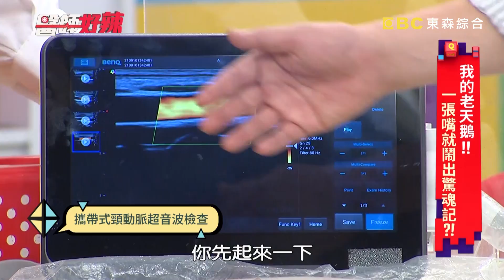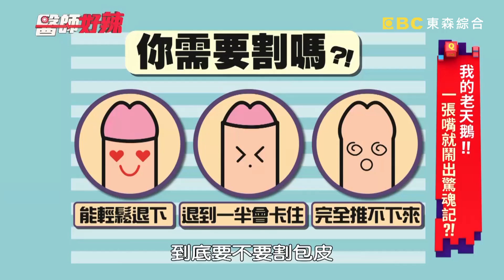偏頭痛無法改善，不吃藥可以用「這方法」？雄性禿遺傳機率竟是看媽媽？！【醫師好辣】20210927 完整版 常見疑慮解答 EP1207 袁明琦 顧芳瑜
主題：我的老天鵝！！一張嘴就鬧出驚魂記？！
最新【醫師好辣】一刀未剪版 值班小護士：林彥君
好辣團：曲艾玲、海產、張䕒心、Anita
醫師：袁明琦、顧芳瑜、柯世祐、吳昭寬、劉子洋、蔡逸姍

這次醫師真的被問到煩了！這些常見問題醫師來解祕！血管品質好不好老是好疑惑？靠「頸動脈超音波」可以檢測狀況？！時常偏頭痛無法改善？不想再吃藥可以試試「非侵入性神經調節器」？！男星兒時生殖器發癢，再抓下去險惡化成「蜂窩性組織炎」？！父親禿頭擔心雄性禿，醫師表示遺傳機率看媽媽？！想知道更多精彩內容，都在晚間10：00《醫師好辣》